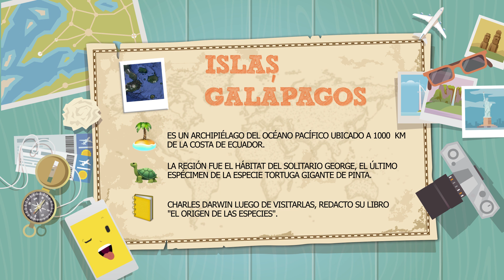¿Puedes adivinar todos los Lugares? | Emoji Challenge 9 🚩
ESPECIAL: Sitios famosos 🤩📷

Juego divertido para que adivines y conozcas  tu próxima destino de aventura. Pon a prueba lo que sabes de estos destinos... ¡si es que te animas!